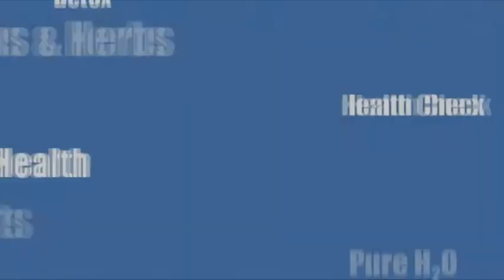Benefits Of Cooking With Pure Water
Video by leading Nutrionalist Professor Adam Carey on the subject : 'Benefits Of Cooking With Pure Water?'